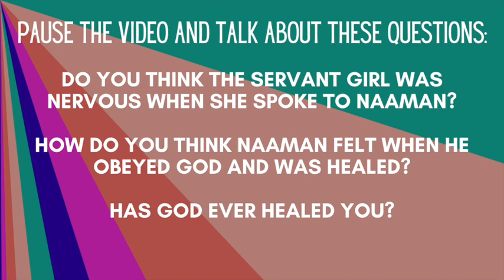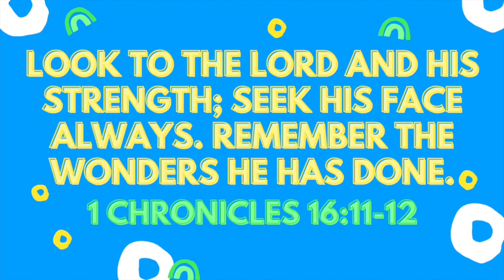Preschool At Home Weekly - God Heals (January 30)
At home weekly is designed for you to do as a family during the week to spend some time together in God's word and find out what we're going to be talking about on Sunday.
Dig in to God's word together and parent on purpose!

Lima First Kids is the children's ministry of Lima First Church.

We think that church should be fun for people at any age!  We use video, music, fun activities and skilled volunteers so that children can experience for themselves who God is, how He sees them and how much He loves them.

Sunday Worship Experiences:
9am & 11am